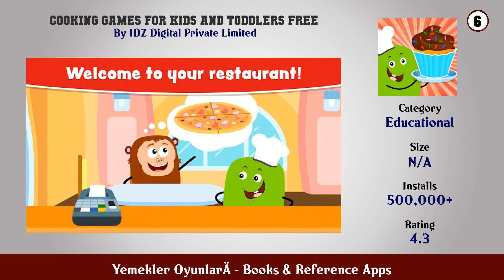Top 10 Yemekler OyunlarÄ Android App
In this video we have listed Top Yemekler OyunlarÄ  Android Apps. This video is for information and reference purpose only.